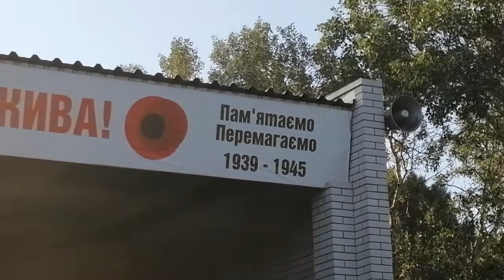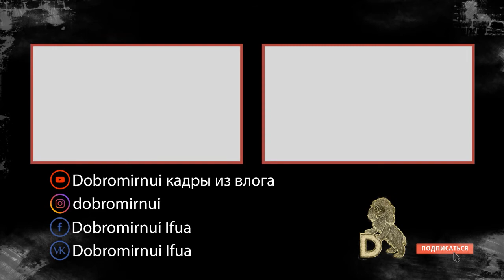Вечер воспоминаний в Парке Победы. Запорожье. Украина. 15 июня 2019 года.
То самое чувство, когда ты оказываешься в нужное время в нужном месте! :)))

На самом деле, об этом концерте мы узнали буквально за час-полтора до его начала и то, только потому, что к нам заглянула в гости соседка, чтобы пригласить ребятёнка посмотреть, как тётя Таня на сцене выступает! :)))

Но т.к. ребятёнок был в это время в гостях у бабушки, то мы сначала подумали, что не пойдём, а потом решили, что раз уж всё равно вечер, городская жара уже спала, то почему бы и не прогуляться часок-другой! :)))

На самом деле, это было одно из самых ярких и правильных решений! :)))

Мы попали в настоящую машину времени, где звучат ритмы вальса, выступают замечательные коллективы, а присутствующие зрители танцуют под ритмы духового оркестра прямо в городском парке! :)))

Восхитительное ощущение! :)))

Здесь интересно! :)

С уважением, ваш dobromirnui.